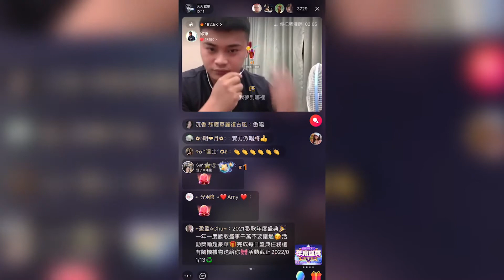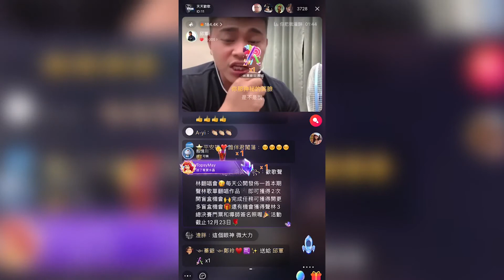邱軍渾厚嗓音完美融合歌詞意境，一曲鄧紫棋的《妳把我灌醉》開口驚艷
《聲林之王3》選手邱軍來歡歌K房做客啦
 邱軍 | UID5361403
一曲鄧紫棋的《妳把我灌醉》開口驚艷
渾厚嗓音完美融合歌詞意境
【放不下你是我活該】這一句唱的太絕了！